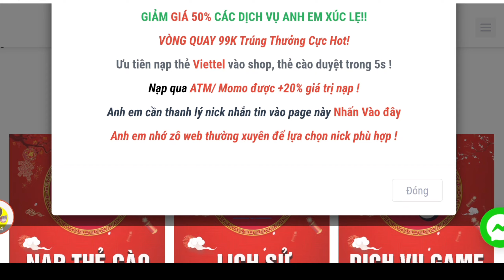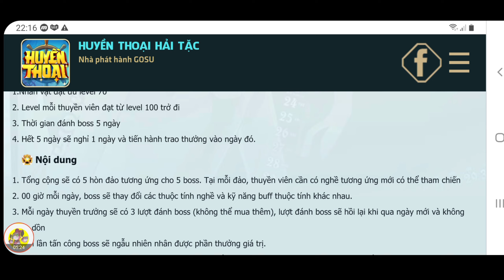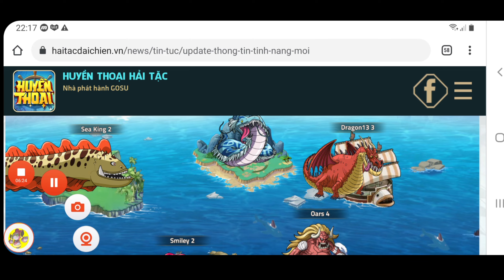Hít Hà Drama Hải Tặc Đại Chiến Mới | Đại Chiến Thánh Chiến MARINEFORD | ttđp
1 like, 1 comment, 1 share là động lực giúp mình làm những vidieo tiếp theo!
HTDCTANTHU
LIKEPAGE999K
GOIQUA1
GOIQUA2
GOIQUA3
GOIQUA4
VIPCODE2TRIEU
HUYENTHOAIHAITAC
HUYENTHOAIHAITACSO1
HUYENTHOAIHAITAC
CODE22032021
HUYENTHOAIHAITACNO1
GIAIDAU0304